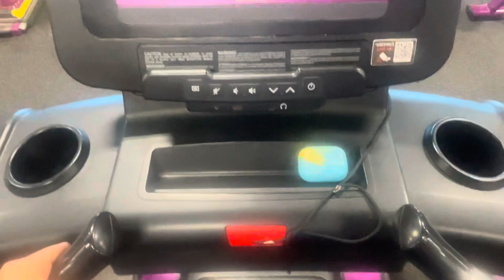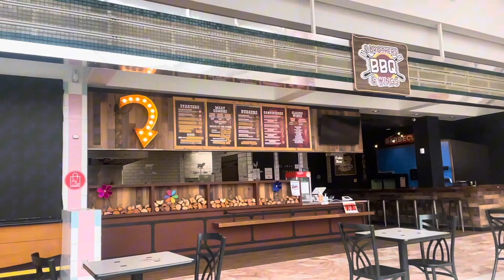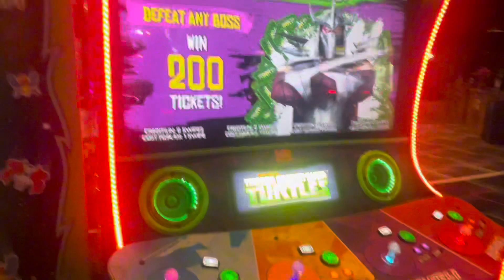Spend a day with us! 🤑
Don’t forget to follow our social medias below and comment any videos y’all want to see!!

Dana’s channel